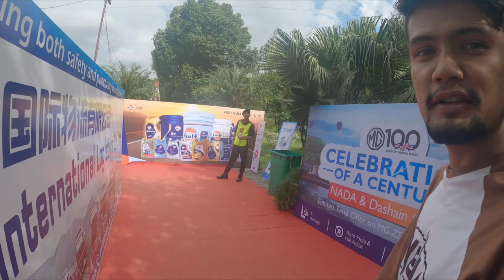Nada Auto show 2024 मा के के भयो त ? HIGHLIGHTS